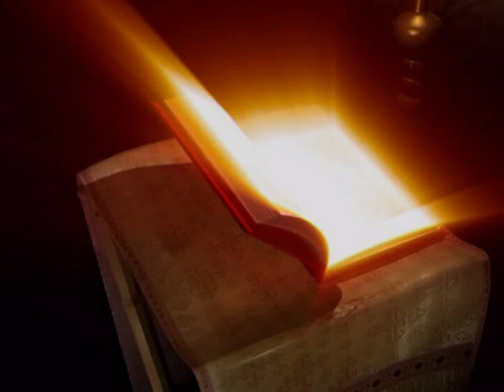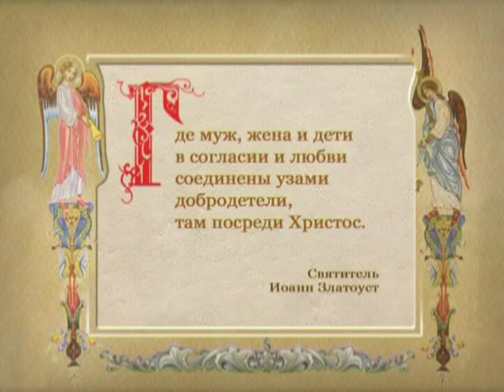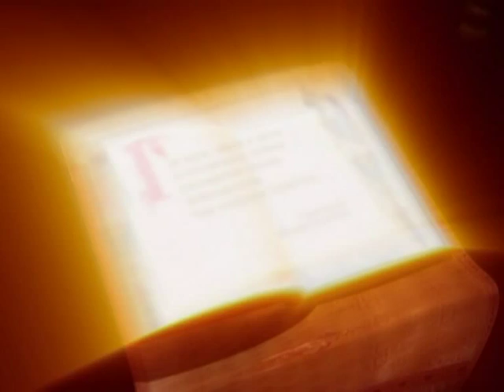Таинство Брака. Часть 1